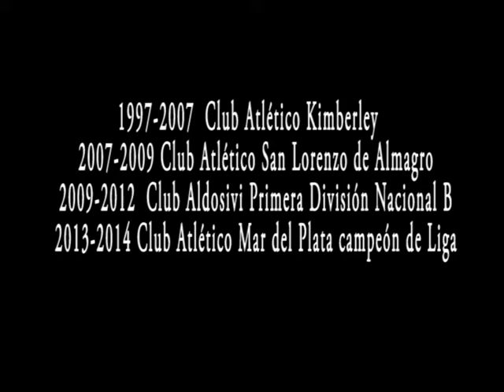MARTIN OJEDA FUTBOLISTA